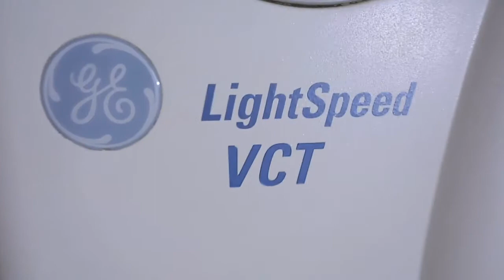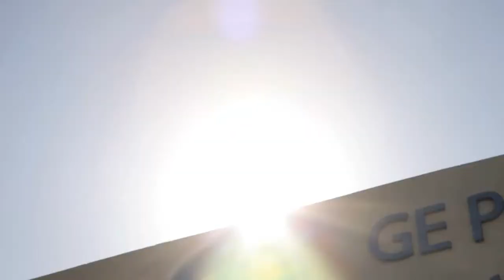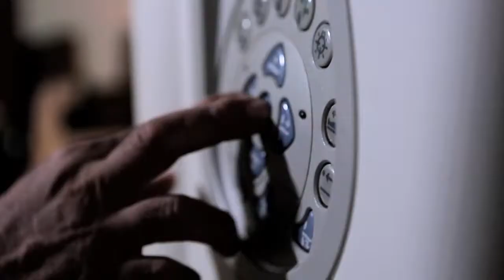GE WORKS 3 Corporate Film by Ritesh